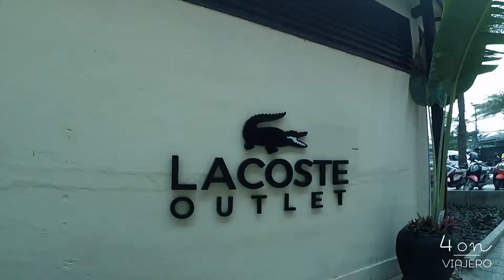Qué VER en TAILANDIA · KOH SAMUI · CHAWEN BEACH · TAILANDIA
Las Navidades del 2017 las pasé en Tailandia, más en concreto en Chaweng Beach, en la costa este de Koh Samui.
En este vídeo os enseño cómo ira a Koh Samui desde Koh Tao en ferry. Además os doy consejos sobre algunas playas, restaurantes y centros comerciales de la isla.
Si quieres ver fotos de mis viajes aquí tienes mi perfil de Instagram
Si quieres conocer mi opinión sobre hoteles y sitios de interés puedes pinchar en este enlace de Tripadvisor que te llevará a mi cuenta.